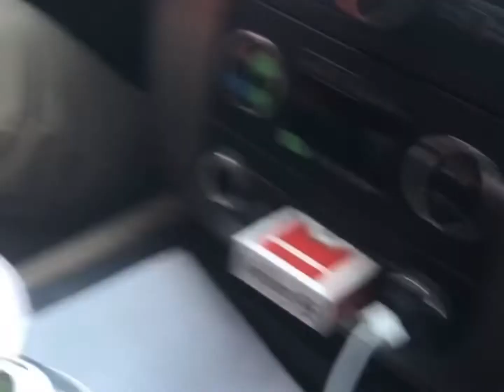LuV- Play2Win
LuV- Most Hated